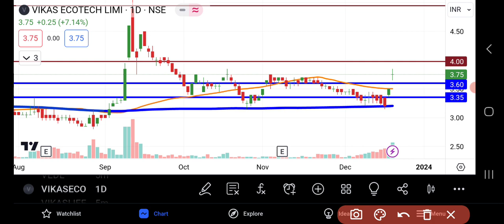Vikas Ecotech Share News | Vikas Ecotech Share Update | Vikas Ecotech Share Latest News Today